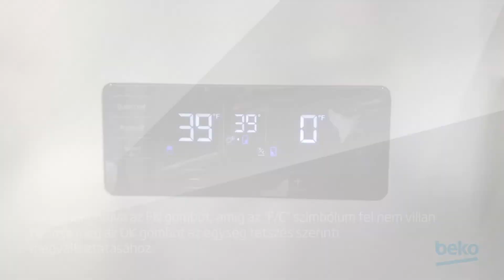Hogyan állítsuk át a hűtőszekrény hőmérséklet-egységét Fahrenheitról Celsius-fokra?🤔